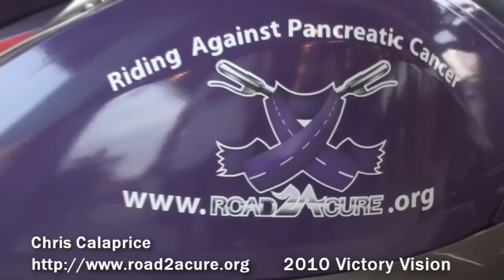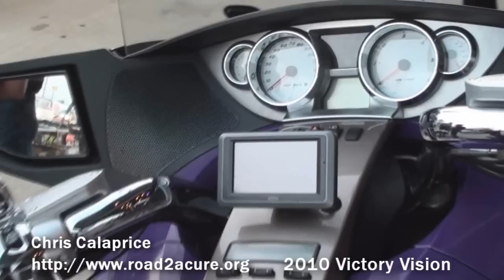Chris riding cross country for Road2ACure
- Cool Bikes. Cool Riders: Chris riding cross country for Road2ACure on a 2010 Victory Vision. For additional ways to get involved, on the road and from home,

Transcript:
Chris Calaprice: Hi.  I'm Chris Calaprice with road2acure.  I'm a 6 ½ year survivor of pancreatic cancer and a 6 year continuous chemotherapy patient.  I'm riding my motorcycle 42,000 miles this year to raise awareness for the disease.  It's a Victory Vision.  It's been generously donated by Victory to help our cause.  They provide the bike, all the service, as well as all the great sponsors like ATRA, 858 Graphics, and Angel Print.  They're great folks and we couldn't do it without them.  My riding experience in the last year has been 13,000 miles so far of my 45,000 miles since February 23rd.  Really, the reason we are out here doing this is pancreatic cancer is the number four killer among cancers.  Yet it sees less than two percent of the federal funding so road2acure is really a motorcycle based PR campaign to raise the visibility for pancreatic cancer.  Federal funding of 2 percent just doesn't work; it's got to be changed.
As far as riding, this is a beautiful country.  In the last 3 and a half months and 13,000 miles, I've covered most of the south.  I would say that favorite riding roads:  West Virginia is really high on my list, Colorado, Arizona desert, and four corners region.  I would really say Durango:  the passes over Durango and out in monument valley are just stunning.  So, if you have a chance, you got to go ride Zion National Park.  It's only about a 45 minute run once you get there but that 45 minutes is well worth it.  So a beautiful loop is to ride up.  I left Los Angeles at about 10:00 in the morning, rode through Zion National Park, out to Lake Powell, through four corners Arizona, and a 720 mile day that was a great day.  Then I came out here to Ohio Bike Week to get an iron butt.  I left about 50 miles east of Durango, rode across the Rockies and 1,000 miles and 24 hours later stopped in St. Louis.
Probably my best experience on motorcycle is just about every day.  The different places you ride, the sense, and the being immersed in this world.  When you ride you're really involved, the windows aren't rolled up.  When you go through a strawberry patch, you smell the strawberries.  Go by a trash truck or a cattle car, you smell something else.  Worst riding experience for me was losing a friend in high school from a tip over at almost a dead stop, not wearing a helmet.  Cracked his head open on the cement.  As far as safety goes, safety is not a bad word for riders.  Yeah road rash might tell an interesting story, but I'd rather be the guy that picks the bike up, motor a GP, and just dump it at 160 and tries to get it started running again.  I ride a lot of miles.  I'm riding 42,500 miles:  one mile for each person diagnosed with pancreatic cancer this year and you bet I'm wearing back armor, full-faced helmet, knee armor, hip, elbows, and shoulders.  When you've been able to push the odds for that long, you got to do something to protect yourself.